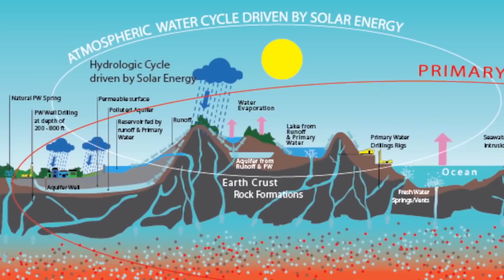The Water Wars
What is the dumbest luxury water product in the world?